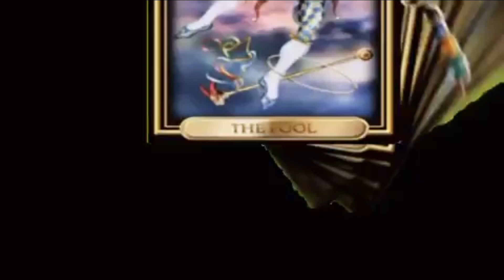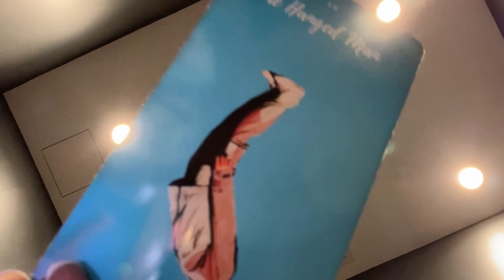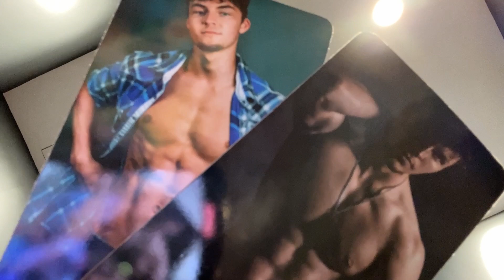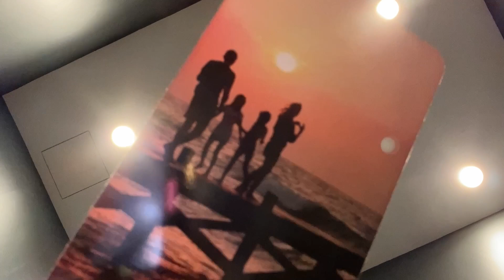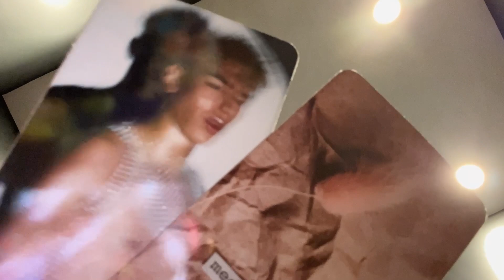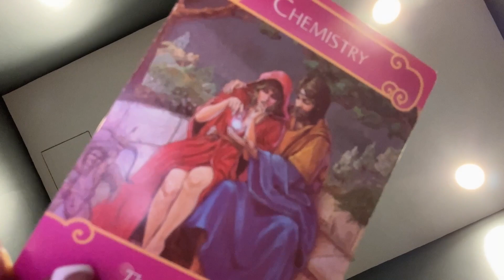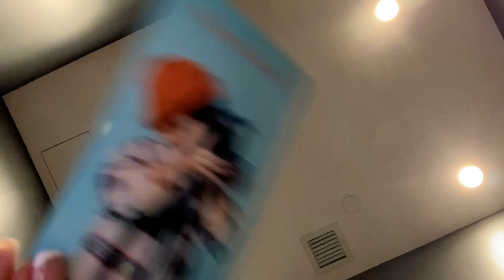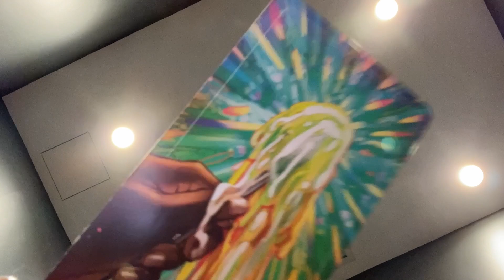Libra ♎️ Going through an EGO DEATH ☠️ SEXUAL DEMONIC attachment 👹💦😈